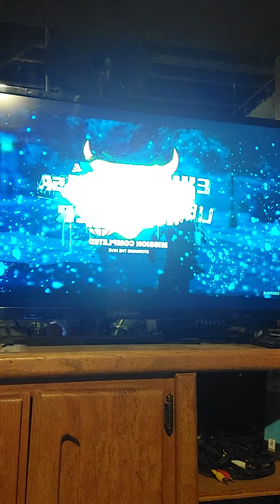Black hand mission accomplish